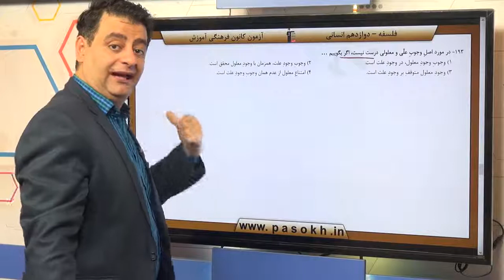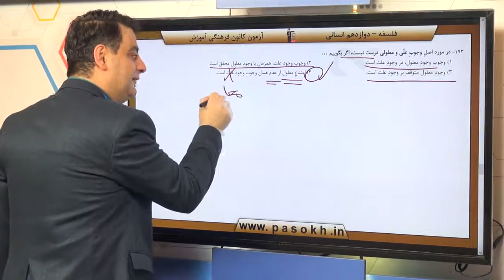پایه دوازدهم انساني فلسفه‌ مسائل پيرامون واقعيت و هستي جهان علي و معلولي سوال 193 درصد پاسخگویی 6